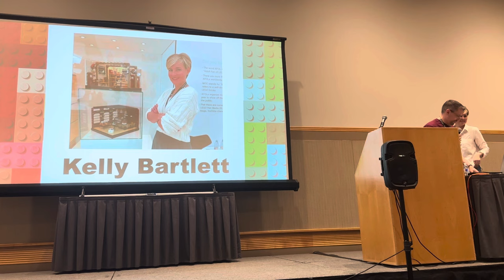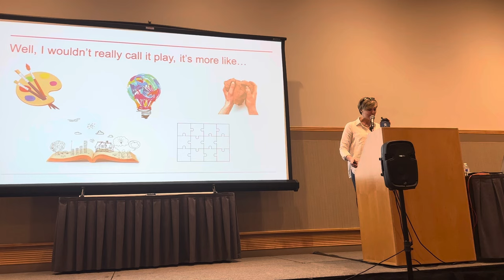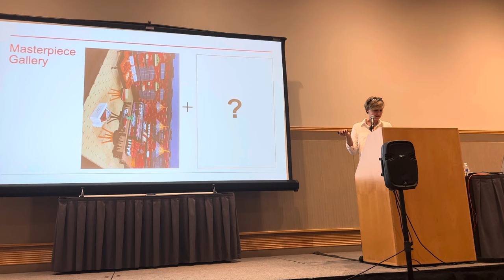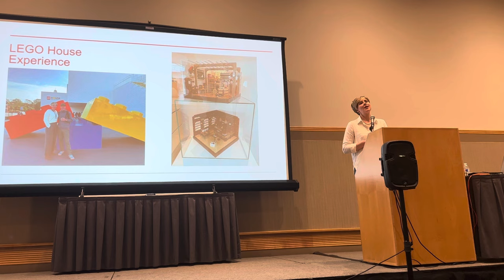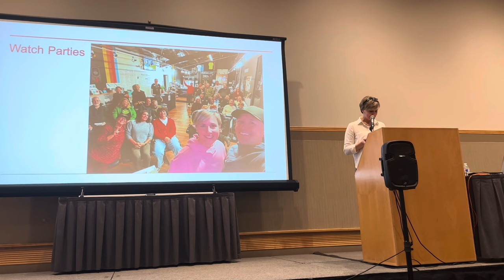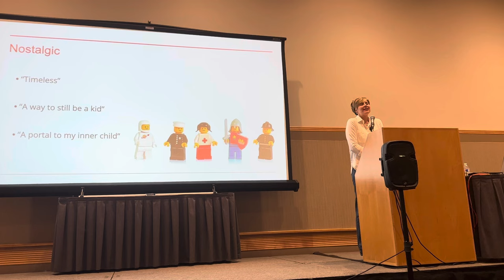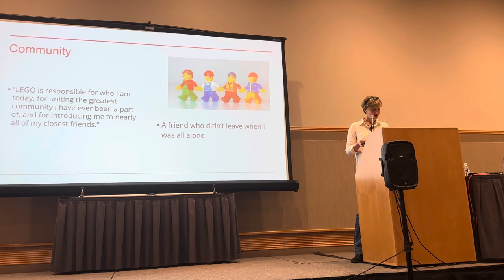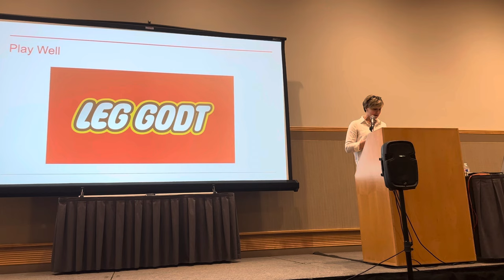Bricks Cascade 2024 Keynote Speech Kelly Bartlett